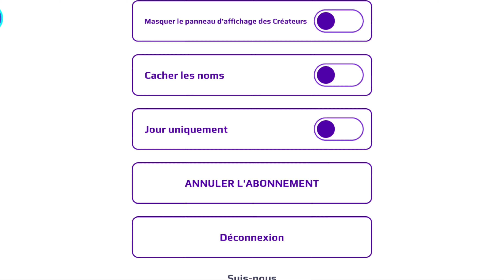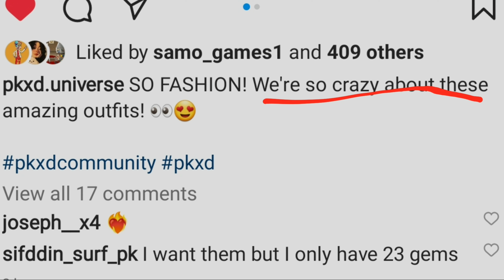إضافة ملابس جديدة😱بدلات جديدة للجميع بتحديث الأرشيف🔥PK XD NEW ARCHIVES SPOILERS🆓️!!?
قناتي للفلوقات :
رابط قناتي الثانية :
رابط قناة اختي دانا :
israe Gamer PK XD
إسراء قيمر  لعبة بي كي إكس دي اضافات جديدة ب pk xd إضافة العاب جديدة تغييرات جديدة بلعبة بي كي اكس دي  pk xd إضافة ملابس جديدة و تسريبات أكثر عن تحديث الأرشيف PK XD NEW ARCHIVES SPOILERS🆓️